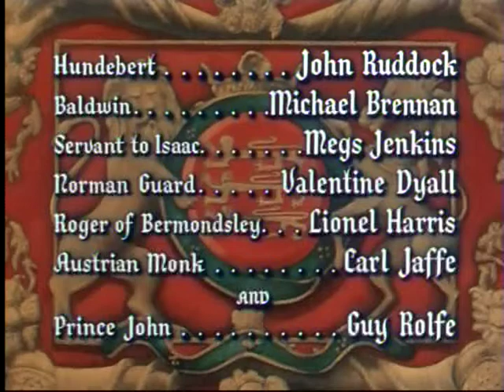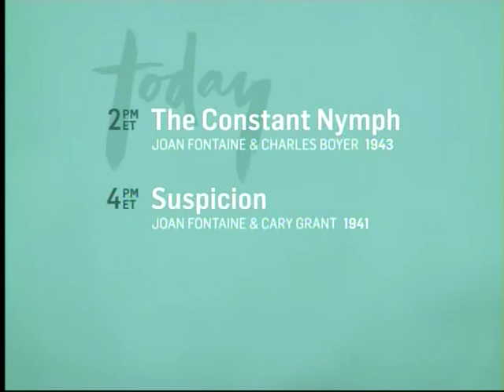TCM Memorial Tribute Joan Fontaine 1of4 Ivanhoe (End)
Broadcast Sunday Dec 29 2013.